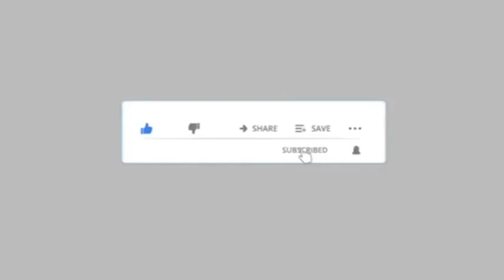आम आदमी पार्टी ने किया सम्मान समारोह का आयोजन